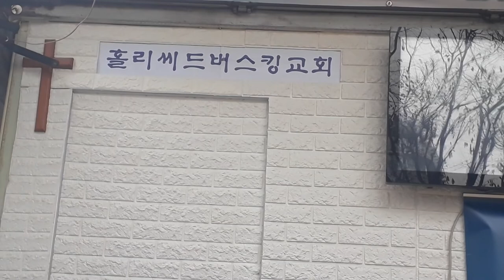[명동입구]홀리씨드버스킹교회. 토스콘서트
제55차 콘서트 명동에서 매주 화요일 12시~ /설교 : 안광희 목사